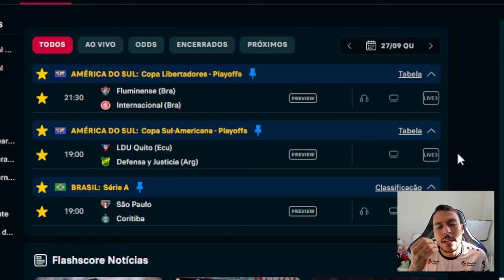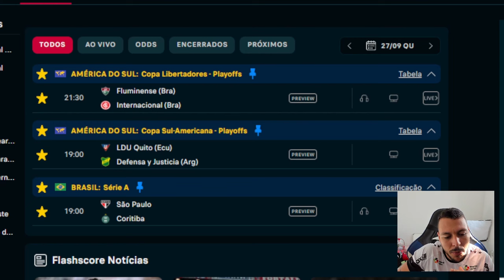PALPITE FUTEBOL DO DIA 27/09/2023 + DUPLA DO DIA